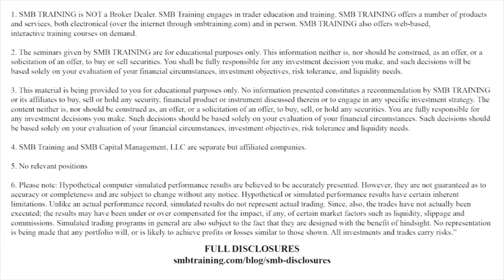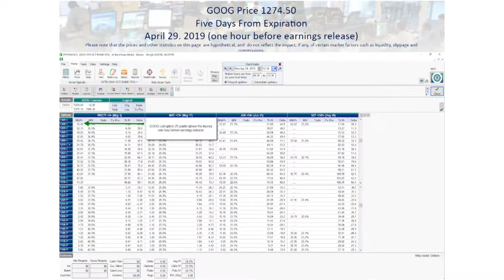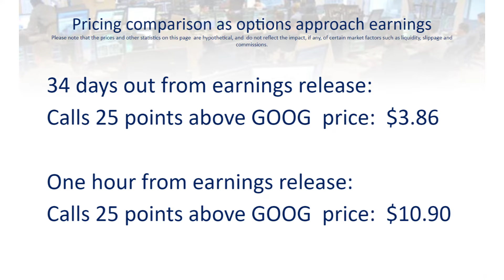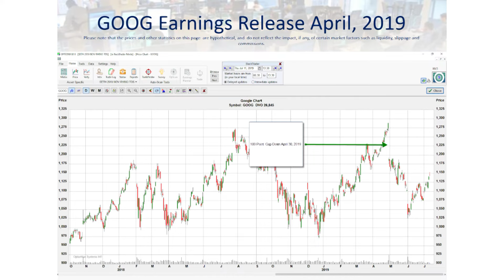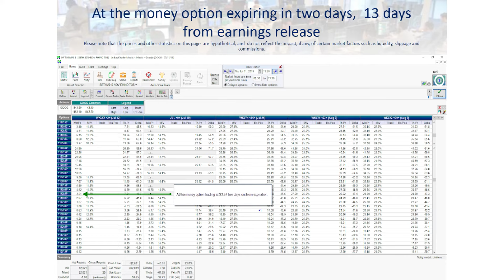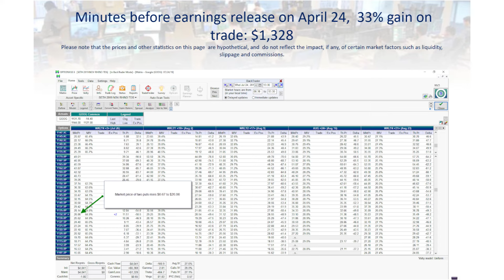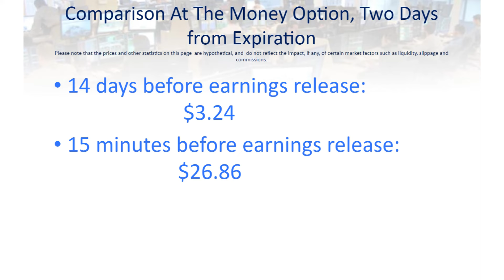Options Strategies For Earnings Announcements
Options strategies for earnings can be lucrative if you understand the nuances of options behavior. In this video we detail a particularly powerful options strategy that professional traders use to take advantage   unique earnings related pricing behavior.